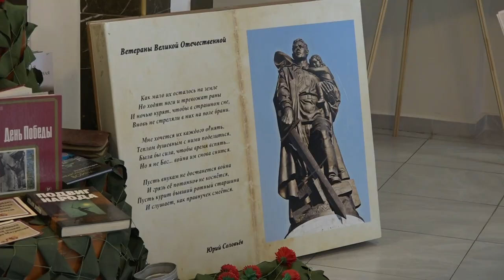Преддверие Дня Победы Северский Дом Культуры отметил ярким концертом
Творческие коллективы района выступили с театрализованной концертной программой «Единый народ Великой державы". Концерт посвятили 79-ой годовщине со Дня Победы советского народа в Великой Отечественной войне. Зрители вместе с артистами исполняли песни и благодарили выступающих за каждый номер бурными аплодисментами. А после окончания концерта юные артисты приняли участие в патриотическом флешмобе.